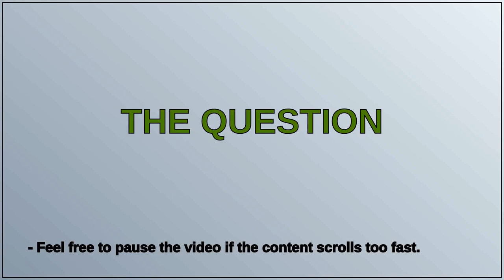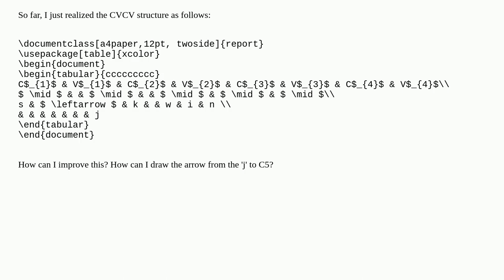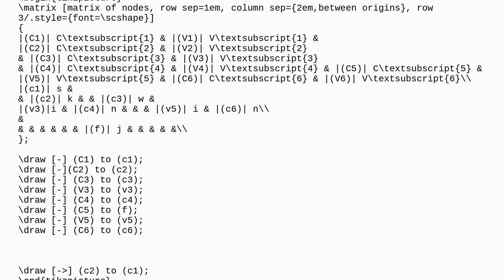how can I draw CVCV structures?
A special thanks goes out to the community

  arrows